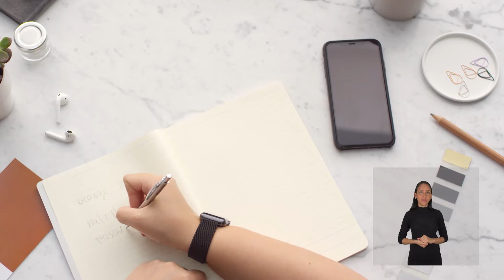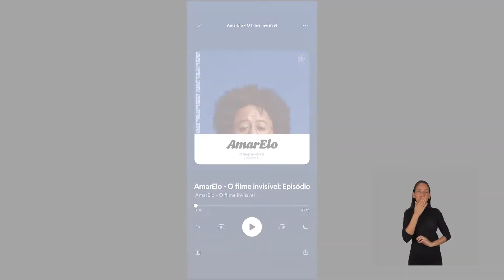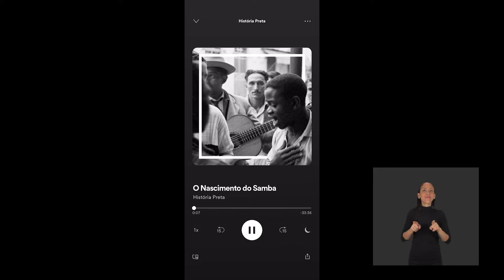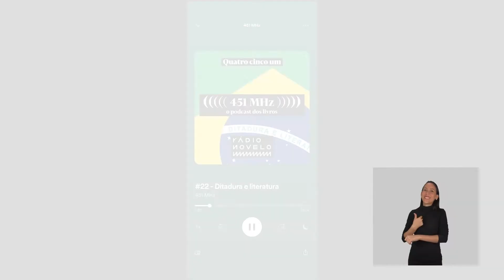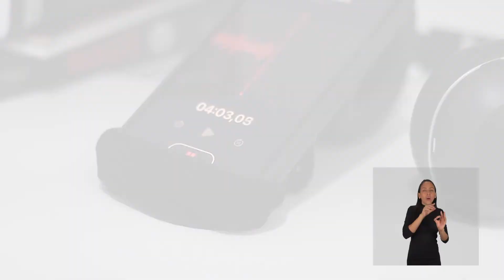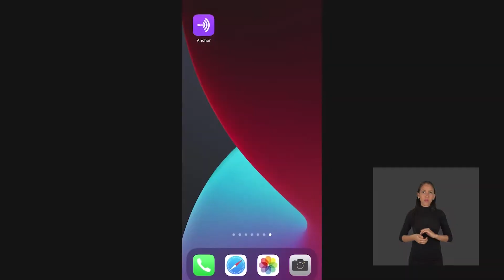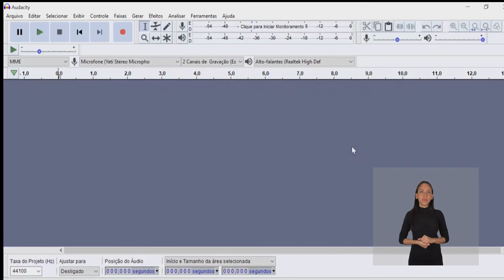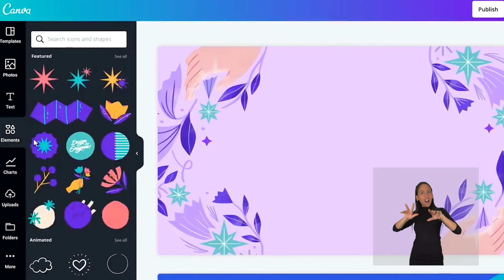COMUNICAÇÃO DIGITAL NA CULTURA: Podcasts, entrevistas e bate-papos online, com Fabio França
Neste vídeo, compartilhamento de técnicas jornalísticas para a criação de podcasts entrevistas e bate-papos para as áreas de arte e cultura. Com foco na importância e em estratégias de comunicação do conteúdo, apresenta exemplos de bons usos por parte de artistas e iniciativas culturais.

Fábio França é jornalista. Trabalhou como setorista de cultura no jornal O Vale
onde co-assinou a coluna Na Vitrola com resenhas de álbuns. Produziu o
programa de entrevistas Papo Vanguarda e a revista eletrônica Madrugada
Mediou edições do Sarau do Vale, no Sesc São José dos Campos, com
convidados como Lirinha, Alice Ruiz, Pedro Antônio Gabriel, Preta Ary e Roberta
Estrela D'Alva. Colaborou com o site Gafieiras (de música brasileira) e com a
revista Valeparaibano.